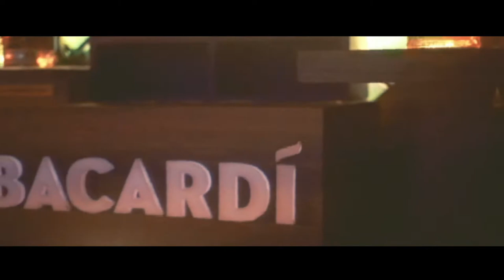Danu On Fire in kava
Hope you guys are excited for these travel vlogs!! I know I am!